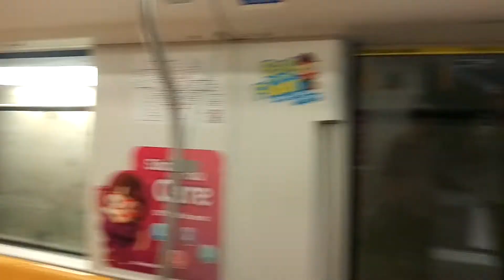[DTL3 Official Service] Train ride on SBST Bombardier MOVIA C951 from Expo to Tampines East